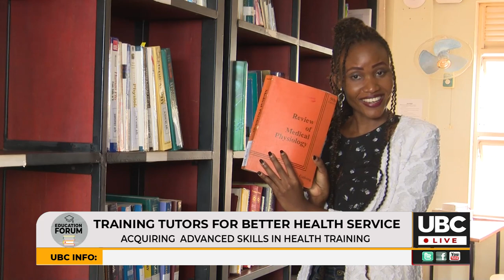An insight about Health Tutors' College Mulago.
Education Forum program on UBC TV .